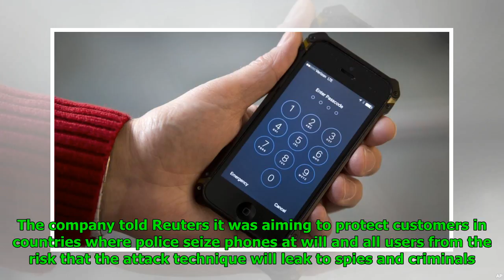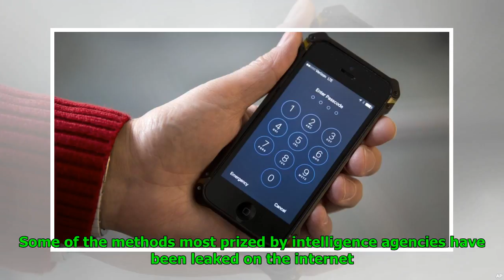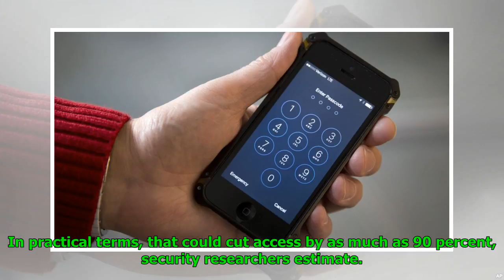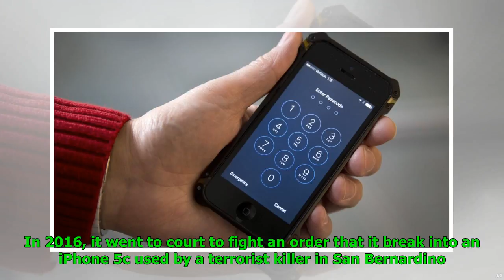Apple to undercut popular law-enforcement tool for cracking iPhones